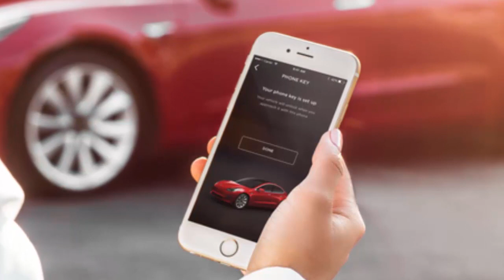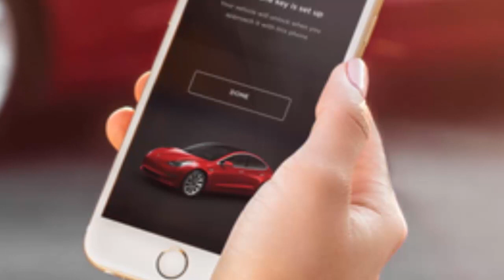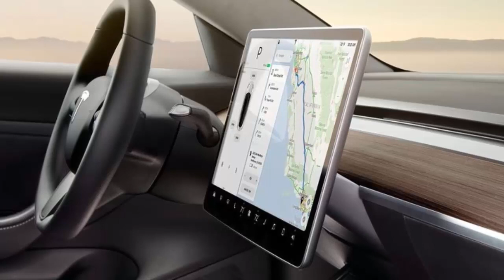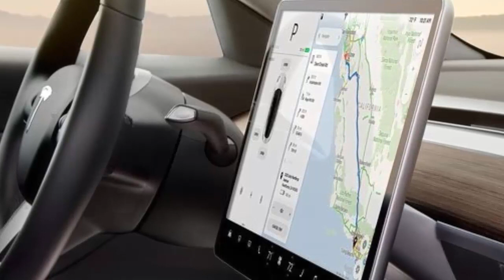7 Reasons Not to Worry About Demand for Tesla, Inc.'s Model 3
Here are seven reasons investors shouldn't worry about demand for Tesla Model 3.

Source: fool